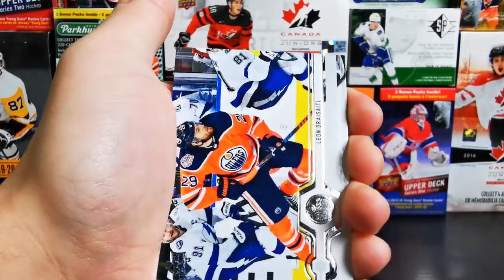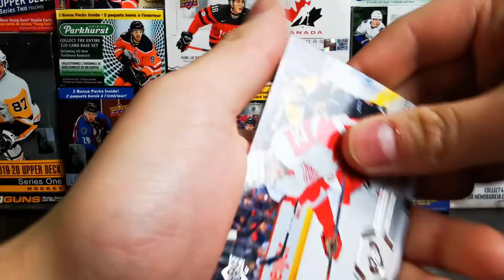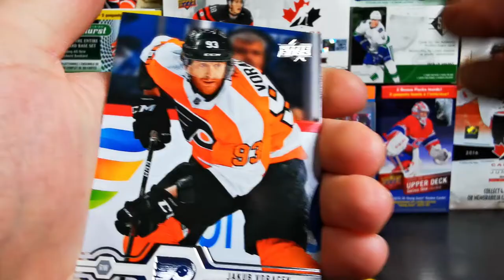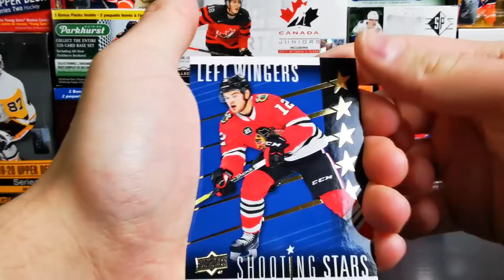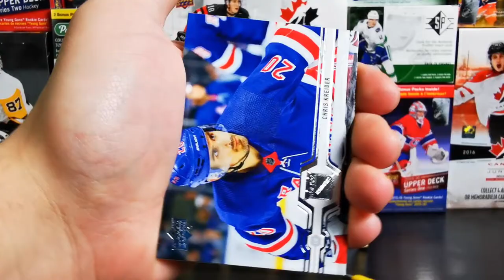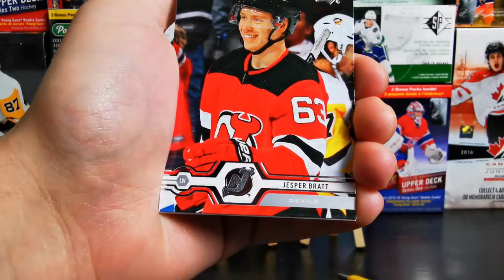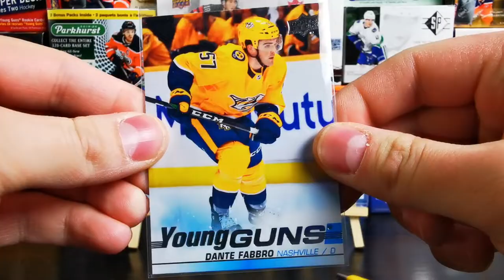1:2 YOUNG GUNS!! | 19/20 Upper Deck Series 1 Blaster Box #1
Sorry we didn't post over the weekend, but we are back with some more 19/20! Quinn's first break of 2020 was a lucky one... He pulled THREE Young Guns in SIX packs!
Pull Review: 3:35